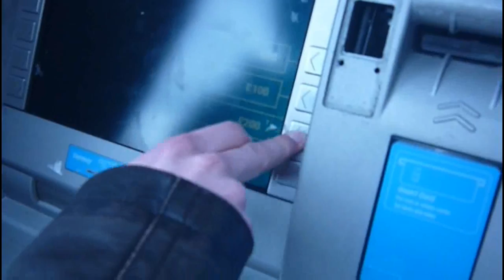A day in the life of 'A Day Of Absence' - vLog #1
A Day Of Absence First vLog